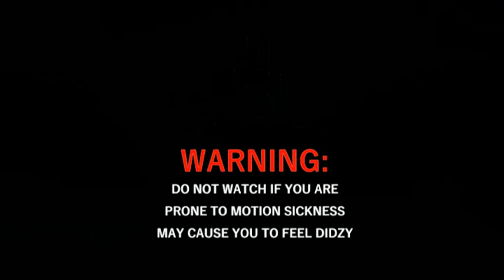A Day in the Hammock (old Video)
An old video made by Tim